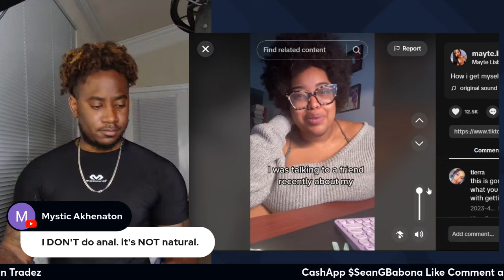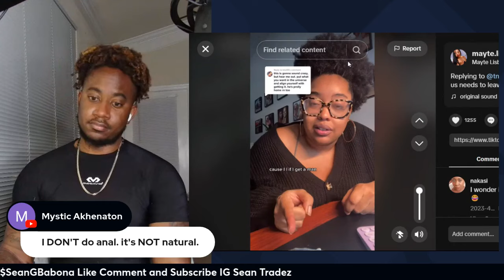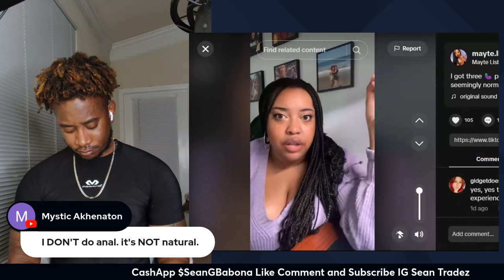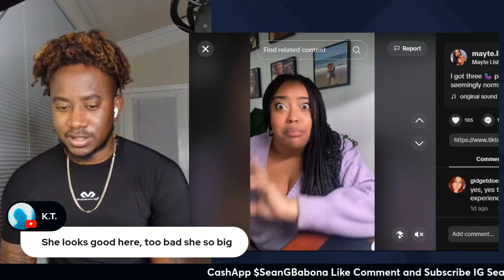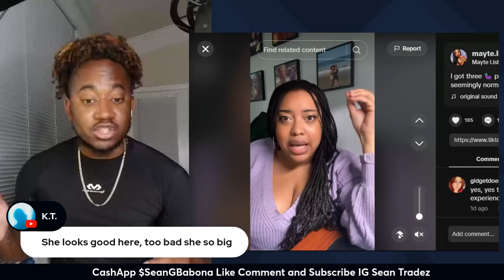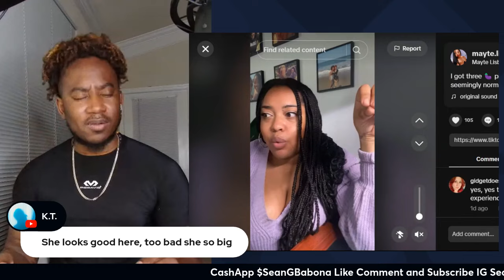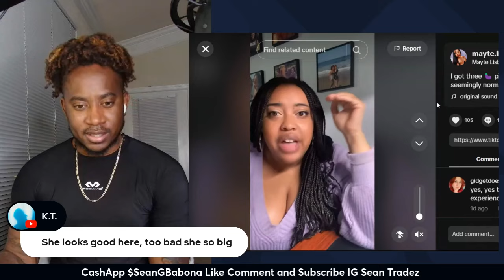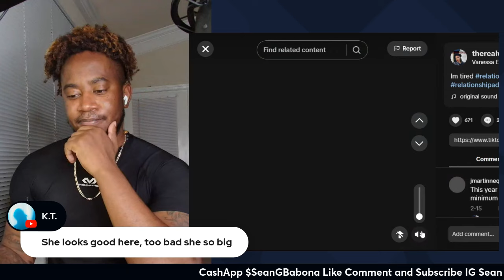SHE SAID MEN NEED WOMEN TO BE HAPPY N SUCCESSFUL